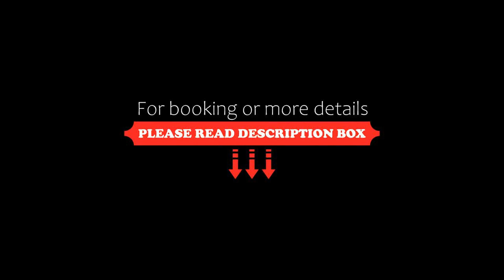Beautiful Home In Ebeltoft With Sauna, Wifi And Indoor Swimming Pool, Ebeltoft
About Property:
Set in Ebeltoft in the Midtjylland region, Beautiful Home In Ebeltoft With Sauna, Wifi And Indoor Swimming Pool has a terrace. This holiday home also features a private pool. Free WiFi is at guests' disposal throughout the property.

The spacious holiday home is fitted with 4 bedrooms, a TV and a fully equipped kitchen that provides guests with a dishwasher, a microwave, a washing machine, a fridge and a stovetop. The...
Property Type: Hotel
Address: 8400 Ebeltoft, Denmark
Searching For
1. Beautiful Home In Ebeltoft With Sauna - Wifi And Indoor Swimming Pool - Ebeltoft
2. Beautiful Home In Ebeltoft With Sauna - Wifi And Indoor Swimming Pool - Ebeltoft Address
3. Beautiful Home In Ebeltoft With Sauna - Wifi And Indoor Swimming Pool - Ebeltoft Rooms
4. Beautiful Home In Ebeltoft With Sauna - Wifi And Indoor Swimming Pool - Ebeltoft Amenities
5. Beautiful Home In Ebeltoft With Sauna - Wifi And Indoor Swimming Pool - Ebeltoft Offers and Deals
Audio Credit:
Track Title: Blank Slate
Artist: VYEN